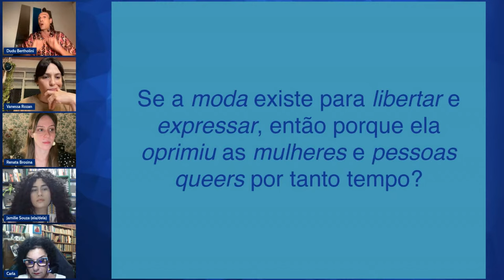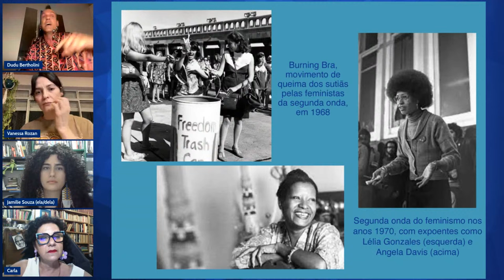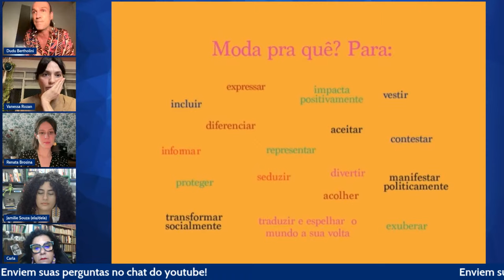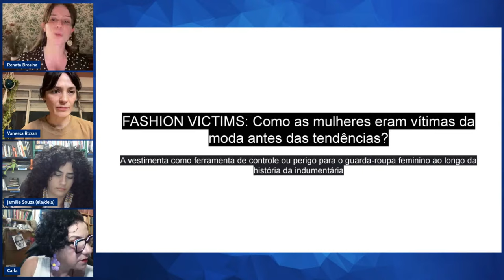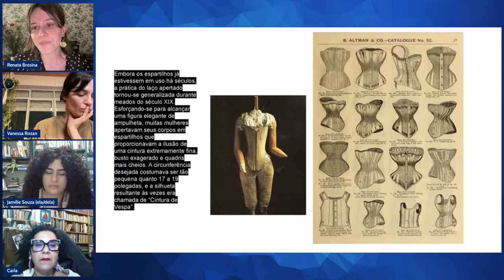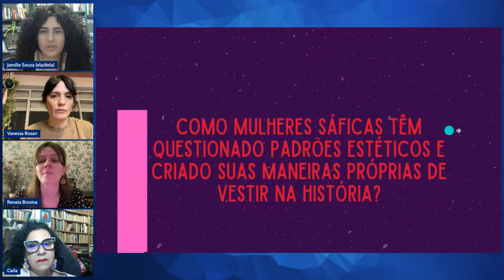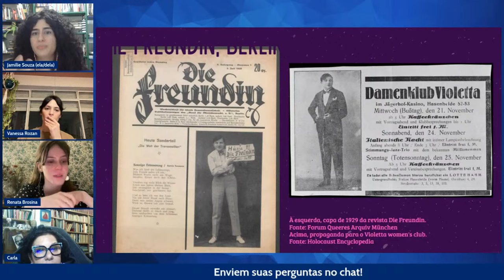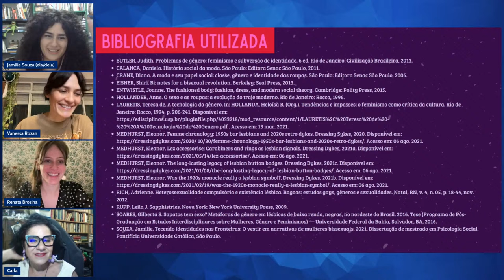Mulher, Moda e Liberdade: Um olhar feminista do papel reivindicativo da roupa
Profa. Carla Cristina Garcia